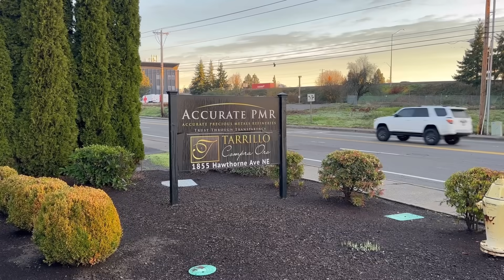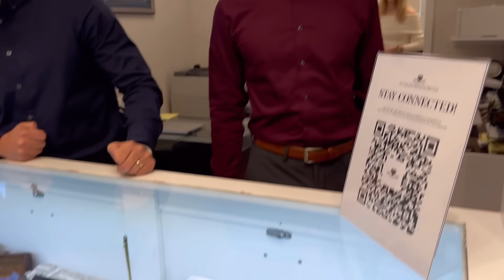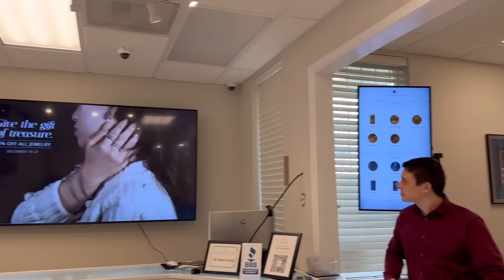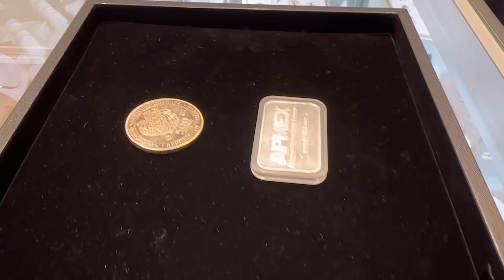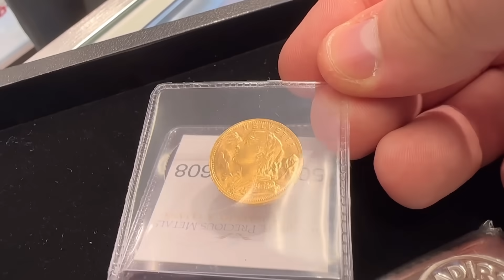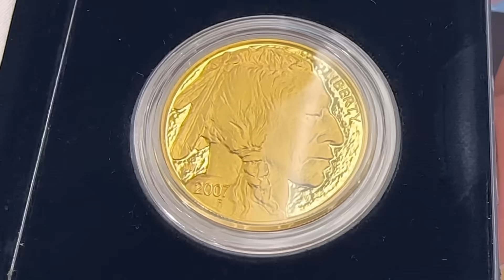Family Owned Coin Shop Explains Gold Smelting Process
In this video I visit Accurate Precious Metals in Salem, OR and they explain the process of smelting gold. I love going to new local coin shops and this one is family owned and specializes in bullion. They had a very nice selection of gold and silver bullion including gold bars, gold coins, silver coins, silver bars, and junk silver. If you live near Salem, OR and you want to buy gold or silver locally then this would be a great shop to visit. Anyone who is looking to invest in silver or invest in gold should have a local coin shop that they can visit. The gold smelting process includes melting the gold, pouring the gold, and testing the purity of the gold. I will have to go back to Accurate Precious Metals for a future video in which we can film the gold smelting process.

Topics I cover in this video: gold smelting, coin shop, coin store, bullion dealer, local coin shop, coins shop video, gold smelting process, gold smelting video, gold smelting explained, gold melting, how to smelt gold, smelt gold, gold smelt, gold bars, gold coins, silver bars, silver coins, gold and silver, silver and gold, buy silver, buy gold, invest in silver, invest in gold, gold shop, gold store, silver shop, silver store, accurate precious metals, precious metals